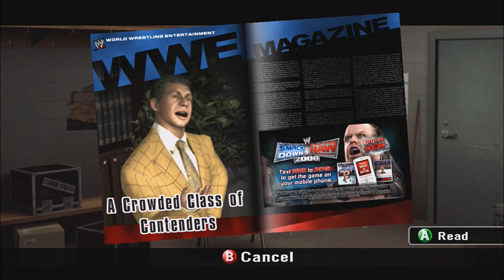JEFF HARDY - WWE Smackdown VS Raw 2008 Season Mode Playthrough Ep. 1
Leave a like for BROTHER NERO! :)